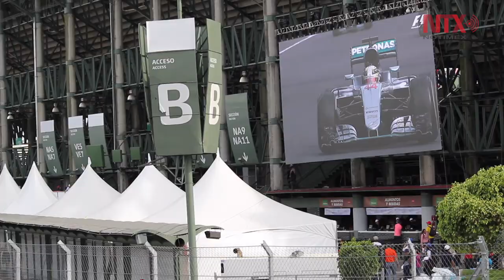Emerson Fittipaldi, encantado por el Gran Premio de México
El dos veces campeón de Fórmula 1 destacó que en los últimos cuatro años el Gran Premio de México ha sido elegido como el mejor evento de la máxima categoría del deporte motor.